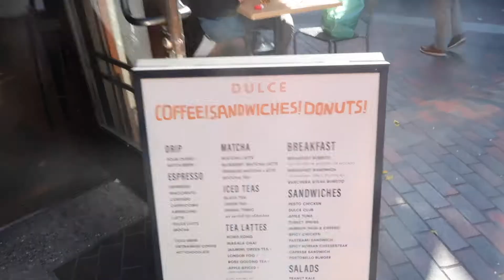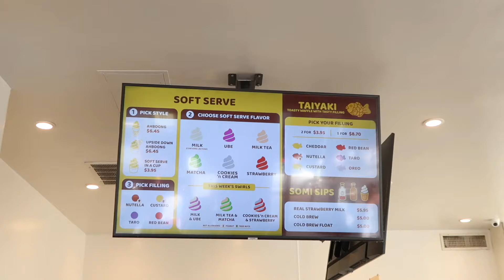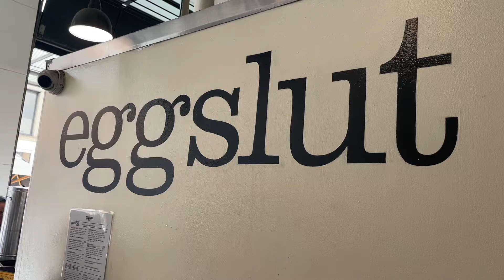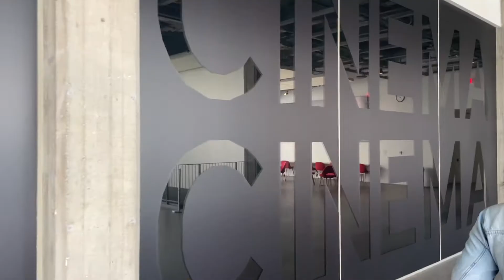studio ghibli exhibit, la concert, & j town | la diaries #3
Hello girlies! I am gonna start being in LA more, which means more la vlogs. In this one, we celebrated my best friend's birthday by going to j-town, seeing a concert in la, and visiting the studio ghibli exhibit in the academy museum. I hope you enjoy and make sure to leave video suggestions in the comment section! xx Lexi

TECHNICALITIES
-Filmed on Canon G7X Mark II & iPhone 12

ABOUT ME
Hey I’m Lexi Nardoni! I post vlogs, lifestyle, travel, vegan food, and other videos that I am passionate about! I am currently a masters student and living it up in California. Tune in for more videos like daily vlogs, los angeles vlogs, vegan cook with me, travel vlogs, thrift store hauls, lots of Gatsby (my puppy), and so much more!